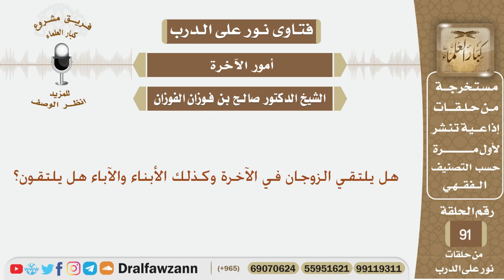هل يلتقي الزوجان في الآخرة وكذلك الأبناء والآباء هل يلتقون؟ الشيخ صالح بن فوزان الفوزان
نص السؤال:
هل يلتقي الزوجان في الآخرة وكذلك الأبناء والآباء هل يلتقون؟
السيرة الذاتية :
للاشتراك في قناة الشيخ صالح الفوزان

رئيس الفريق
لمشروع كبار العلماء